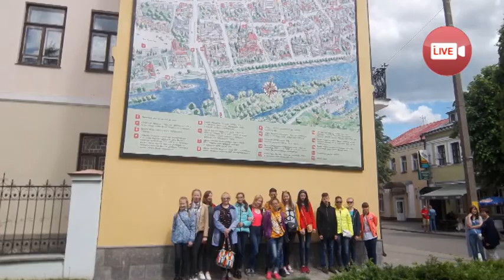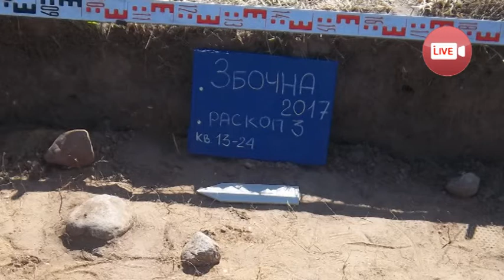Лето с пользой (Слоним, 2017)